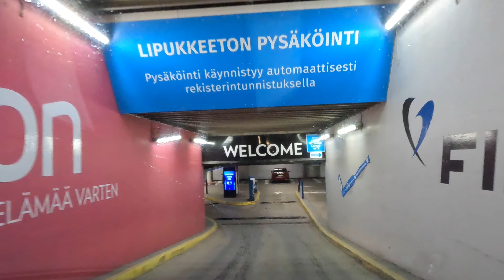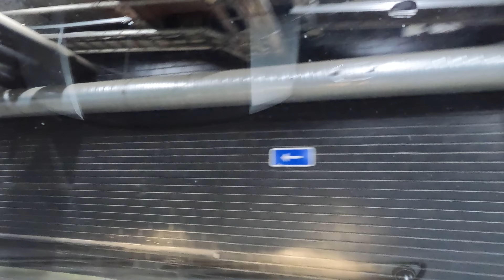Driving around in Tampere – 4K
Music thanks to YouTube